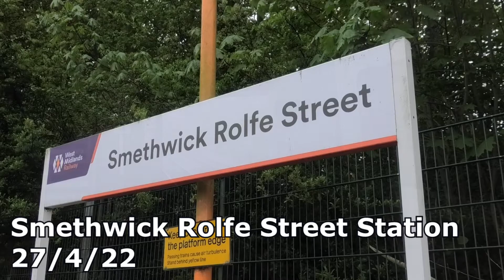Smethwick Rolfe Street Station 27/4/22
Smethwick Rolfe Street Station is located on the line between Birmingham New Street and Wolverhampton via Sandwell and Dudley

The Station is managed by London Northwestern Railway (LM) and has two platforms:

Stopping services here are all operated by LM with half hourly services throughout the day in each direction; a hourly typical stopping here goes as follows:

One train a hour towards Walsall via Birmingham New Street
One train a hour that terminate at Birmingham New Street
Two Trains a hour that terminate Wolverhampton

The prementioned services are operated using Class 350 Desiro Electric Multiple Units.